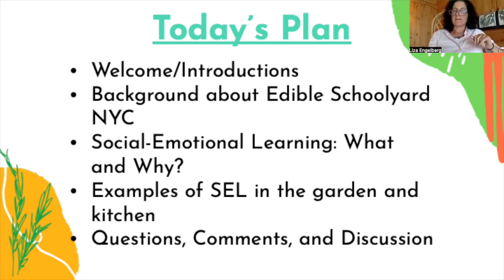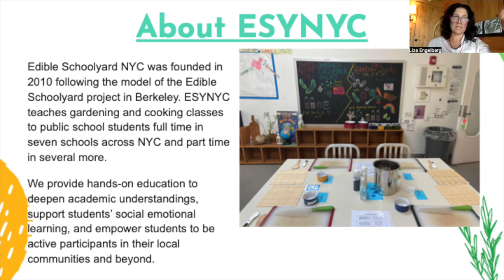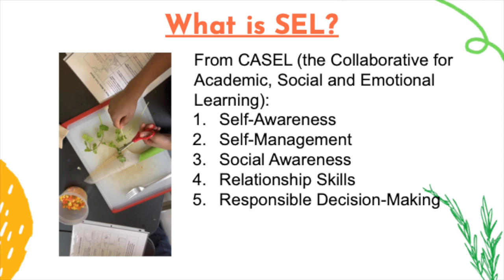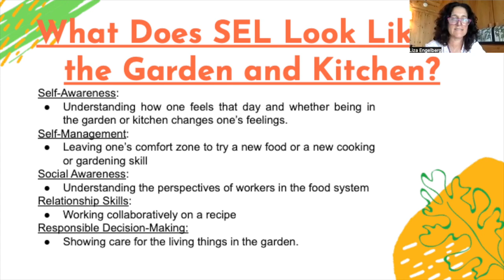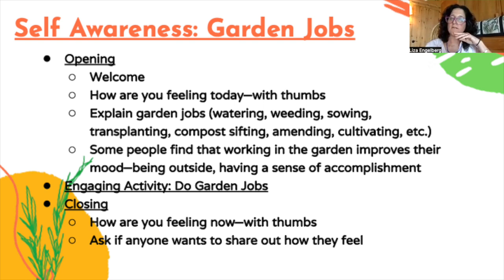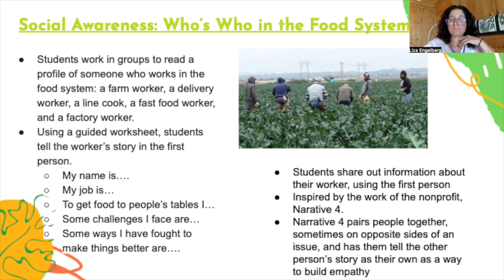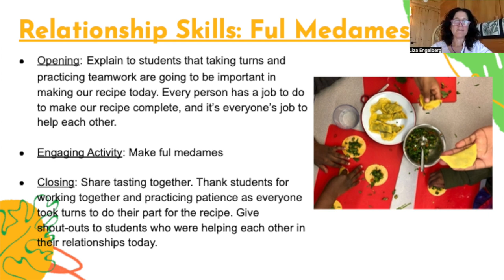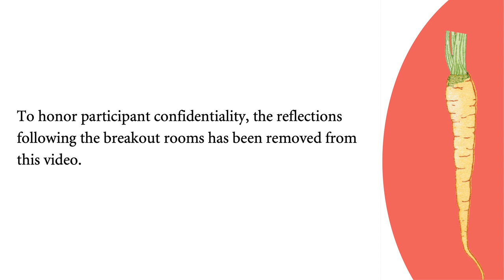Orienting Instruction to Support Social Emotional Learning